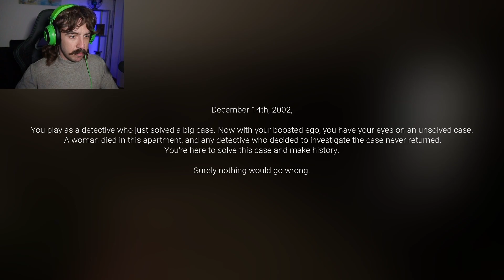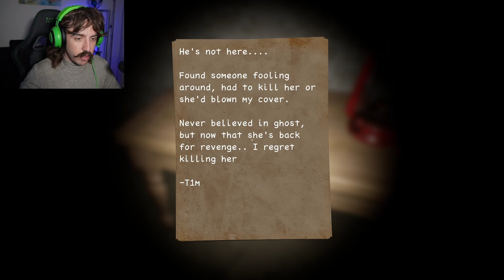Ο Ντετέκτιβ Της Συμφοράς ! (Μidnight Visitor)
Σε αυτό το επεισόδιο υποδυόμαστε τον Μark, έναν επιτυχημένο ντεντέκτιβ. Το παιχνίδι ξεκινά κατά την άφιξη μας στον τόπο του εγκλήματος. Φήμες λένε ότι όποιος ντεντέκτιβ έχει προσπαθήσει να ερευνήσει την συγκεκριμένη υπόθεση δεν επέστρεψε ποτέ. Αγνοώντας τα προειδοποιητικά σημάδια μπαίνουμε στο στοιχειωμένο σπίτι και ξεκινάμε την έρευνα...